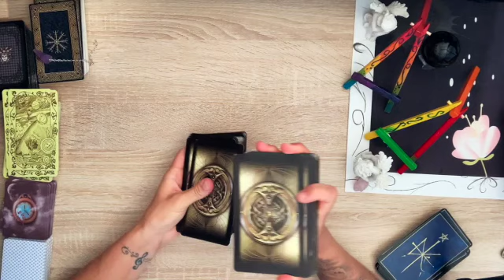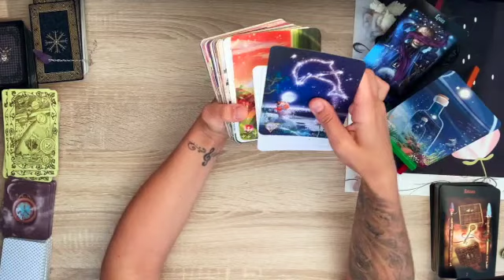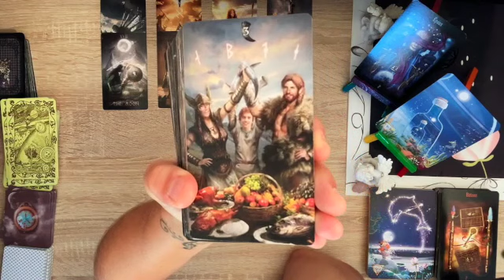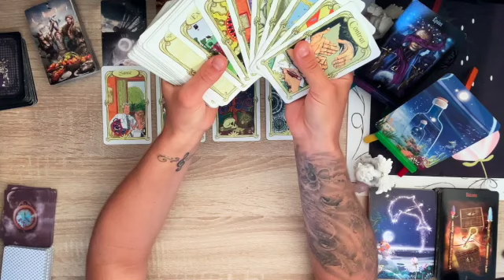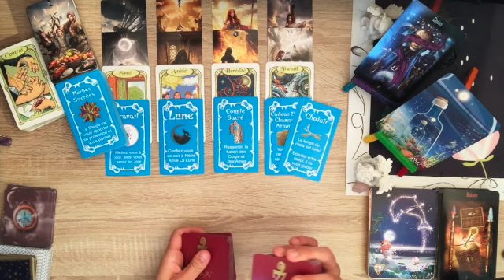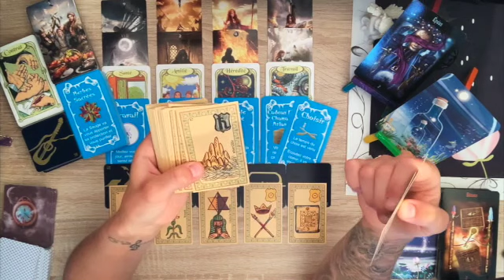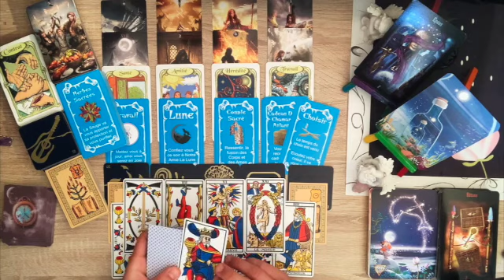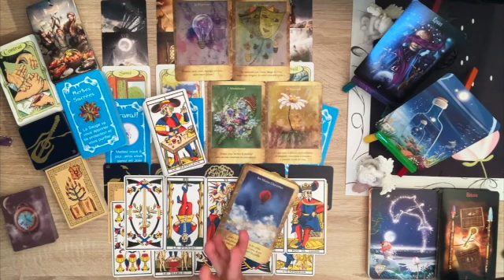le ciel ou l'eau ? !!